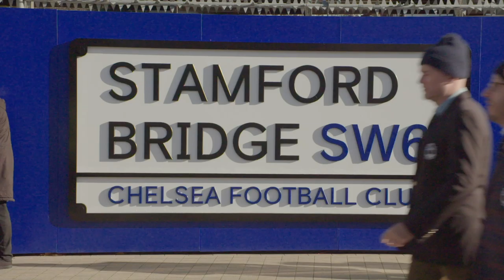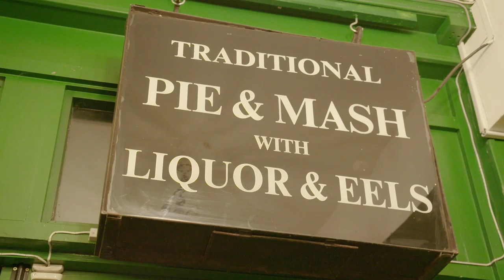Men in Blazers x VisitBritain Travel Series | The Trailer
When you combine Great Britain and Men In Blazers, the result is the ultimate Premier League weekend! ⚽ 🙌